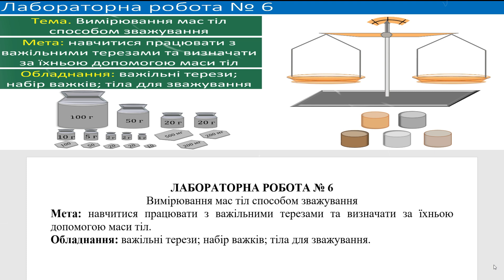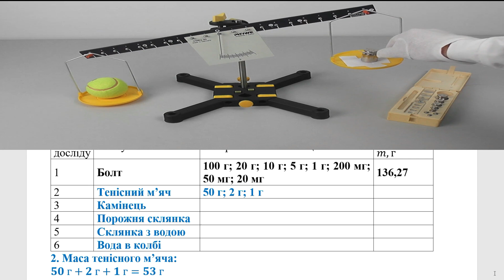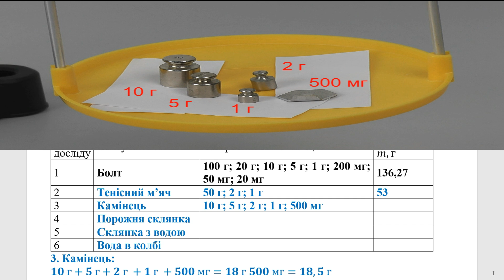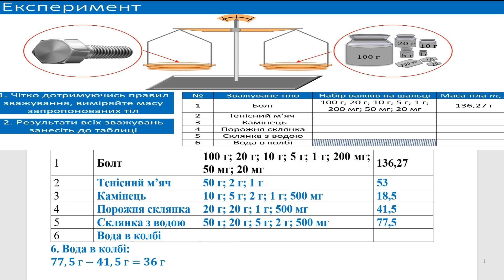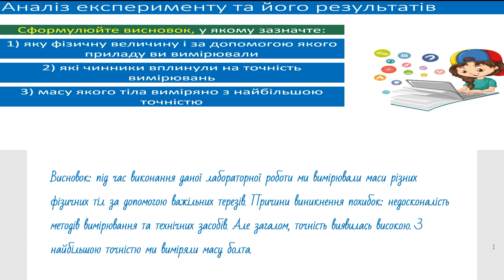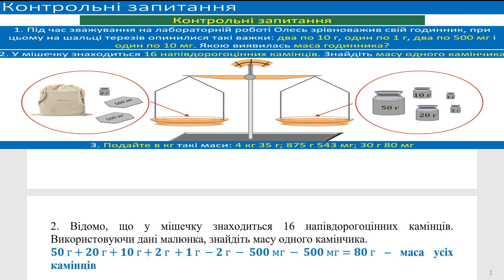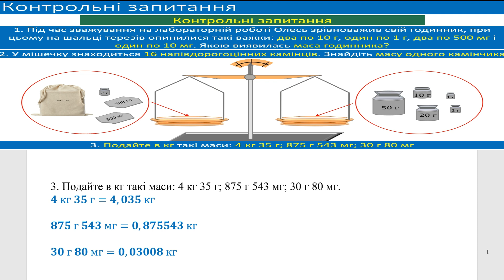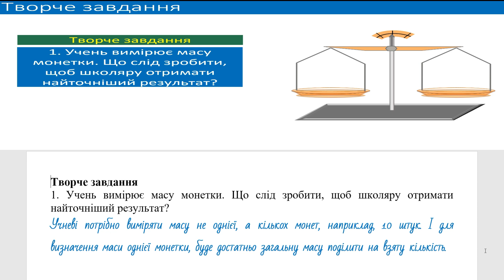ГДЗ, 7 клас, лабораторна робота №6. Вимірювання мас тіл способом зважування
Вимірювання мас тіл способом зважування
Мета: навчитися працювати з важільними терезами та визначати за їхньою допомогою маси тіл.
Обладнання: важільні терези; набір важків; тіла для зважування; дві однакові склянки: одна порожня, друга - з водою.